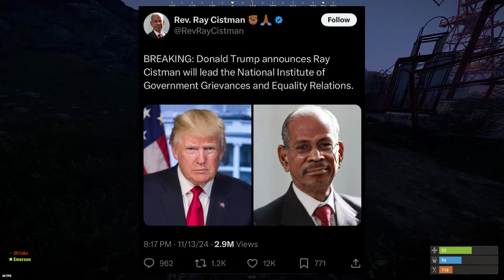This Is How You Get Loaded In Rust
Fairly loaded, at least by our standards.

Dont read past this, I'll only warn you once